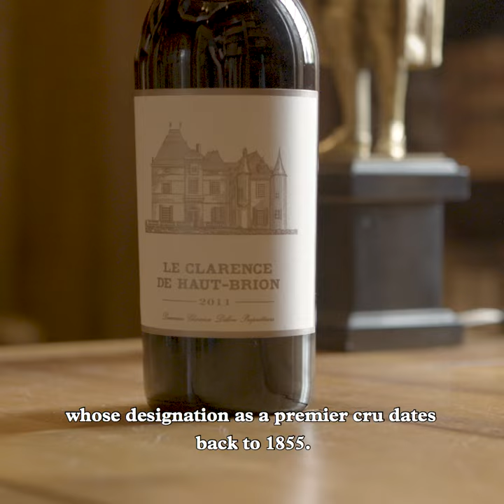Film au sujet de / about Le Clarence de Haut-Brion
Le Clarence de Haut-Brion est le second vin rouge de Château Haut-Brion, premier cru classé en 1855. Composé de merlot, de cabernet sauvignon et de cabernet franc, ce vin révèle une belle complexité aromatique avec des notes fumées, pierre à fusil qui proviennent de notre sol et de nulle part ailleurs… Avec Jean-Philippe Delmas, Directeur Général Délégué de Domaine Clarence Dillon, découvrez ce vin unique, nommé ainsi en l’honneur de Clarence Dillon, qui a acquis Château Haut-Brion en 1935 !

Le Clarence de Haut-Brion is the second red wine of Château Haut-Brion, 1855 premier grand cru classé. Composed of Merlot, Cabernet Sauvignon and Cabernet Franc, this wine reveals a beautiful aromatic complexity with smoky and flinty notes that emanate from our soil and from nowhere else… With Jean-Philippe Delmas, Deputy General Manager of Domaine Clarence Dillon, discover this unique wine, named in honor of Clarence Dillon, who acquired Château Haut-Brion in 1935!